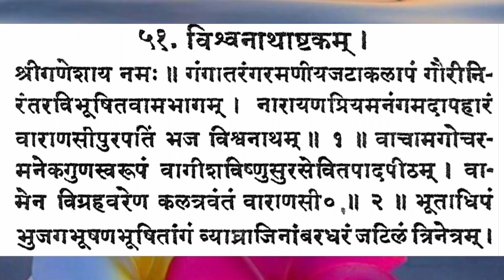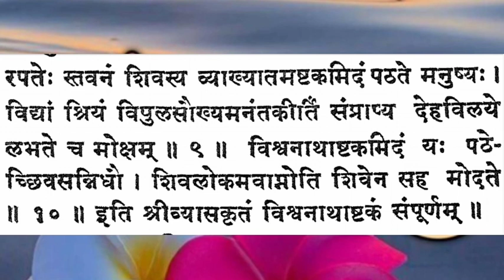॥ श्रीविश्वनाथाष्टकम् ॥ shri vishvanathaashtakam ॥